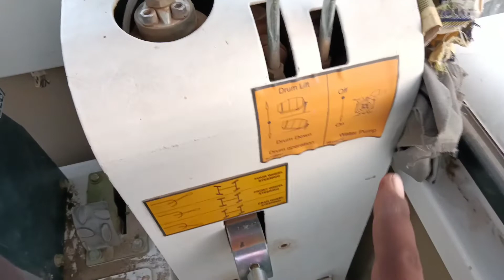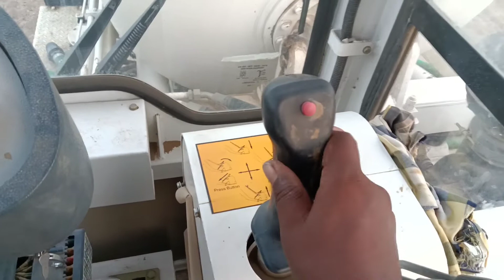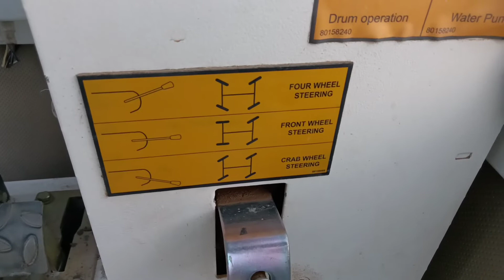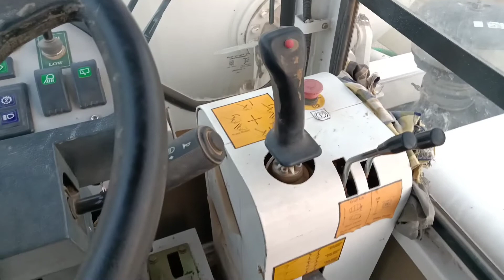How to Operate Ducket. liver janiye kaun sa liver kya Kam karta hai new video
How to Operate duc.ket liver janiye kaun sa liver kya Kam karta hai new video
is video mein janiye water level kaise working karta hai kaise drum control hota hai kaise pakad kar open hota hai aur close hota hai driving slate mod driving slate mod janiye kaun sa mod per chalana chahie is video mein sabhi jankari Di gai hai kaise operate karna hai to video dekhiae thank Schwing Stetter Self Loading Concrete Mixer